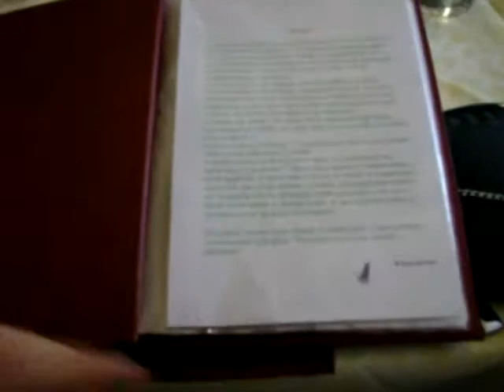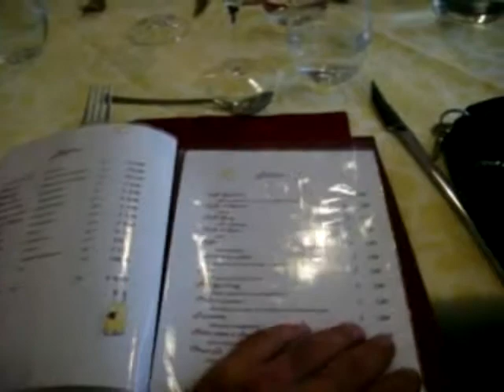I sapori di Liila - Ristorante bio vegan - Mentana (RM)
Posticino molto elegante, con una cucina SPETTACOLARE...
consigliato a tutti, vegani e non, venticinque euro ben spesi